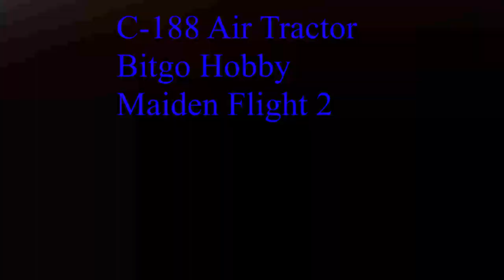Dynam C-188 Air Tractor maiden. Flight 2. Pilot Mike. (01/23/2021)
She fly's great if you have the CG right.